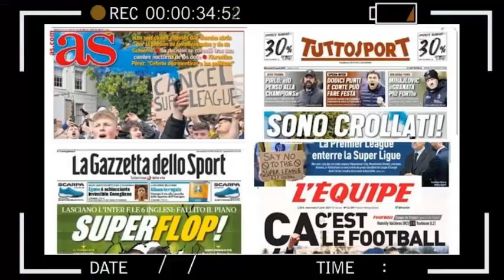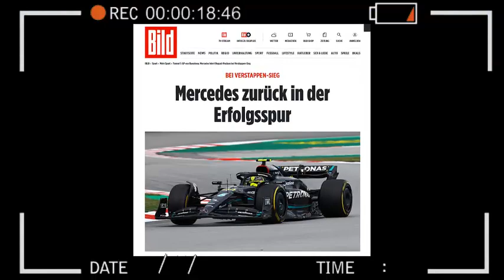ASI REACCIONA PRENSA EUROPEA a REMONTADA de CHECO PEREZ GRAN PREMIO de ESPAÑA FORMULA 1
Excepcional E Impresionante CLASE MAGISTRAL DE EBASES PARA REMONTADA DEL MEXICANO Checo Pérez logró recuperar siete posiciones y cerrar cuarto del Gran Premio de España.
El Mexicano sufrió en clasificación; sin embargo, nos regaló una de sus mejores actuaciones
Fue un trámite el GP de España. Verstappen ganó de punta a punta con record incluído su RB19 que no muestra fallos de ninguna índole que raro no,. Mercedes mejoró  Hamilton-Russell fueron al podio. Checo Pérez remontó hasta el cuarto puesto con una gran conducción debió ser el piloto del dia pero se lo dieron Hamilton y hoy su auto se comporto bien que raro no . Sainz cayó de la primera fila al 5° puesto. Y Hamilton como ya dijimos fue elegido ‘Piloto del día’.
En las últimas vueltas, el Checo cambió por neumáticos blandos y, al ser más nuevos que los de Russell, se esperaba que en cinco giros pudiera quitarle el tercer lugar. Sin embargo recicio ordenes y solo en las 4 ultimas vueltas lo dejaron ir a tope y otra vez digo que raro no Checo  podría a vers ido tercero pero no. Al final el mexicano se quedó fuera las posiciones de privilegio en el Circuit de Cataluña.
Con este resultado, Pérez se mantiene en el segundo lugar del campeonato de pilotos con 117 puntos. La diferencia con Verstappen ahora aumentó a 53 unidades con un total de 170.
Tras una semana de descanso, la Fórmula Uno volverá el 18 de junio con el Gran Premio de Canadá.